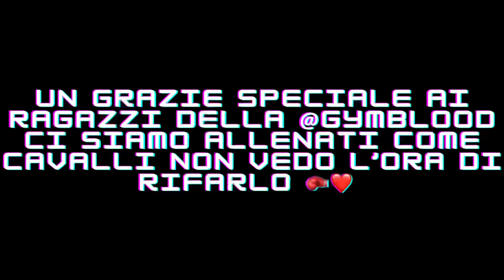⚠️ WORKOUT EXTREME CON I N3GR1 🔪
WORKOUT PER PUGILI, KICKBOXER, THAI BOXER E FIGHTER IN GENERALE.

⚡️Il PREWORKOUT CHE MI RENDE EXTREME:

Ho creato per te 3 extreme workout  GRATUITI che ti aiuteranno a diventare un super UOMO.
Ti basterà compilare il form Google qua sotto e ti arriverà il file tramite Email.

TVB, sinceramente, AMIN 🥊❤️